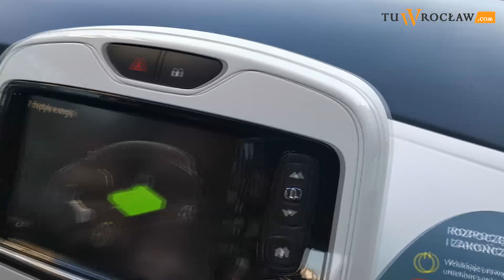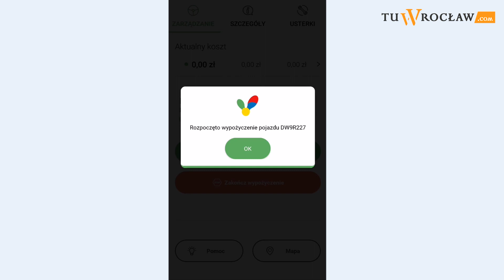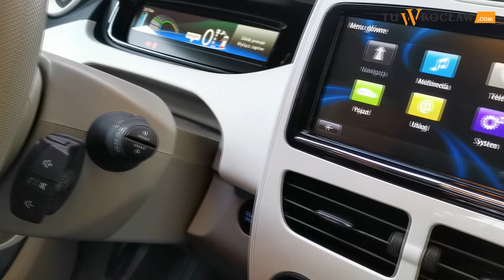Renault ZOE – nowe samochody we flocie wypożyczalni Vozilla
40 fabrycznie nowych samochodów elektrycznych marki Renault ZOE zasiliło flotę miejskiej wypożyczalni samochodów Vozilla. Nowe auta zastąpią najbardziej wysłużone Nissany Leaf, z których od ponad roku można było korzystać w ramach wypożyczalni.